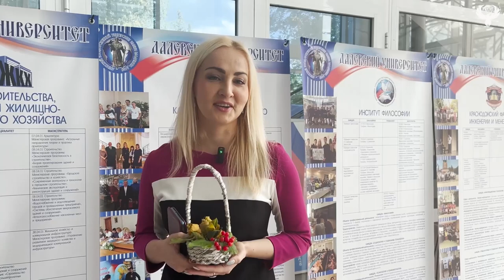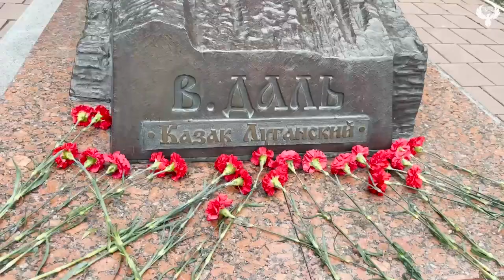Девчачьи новости / 11.10.2022